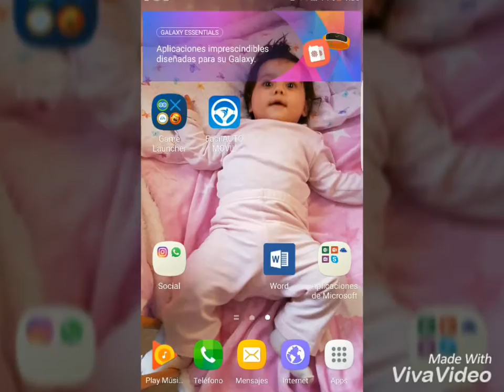Na tati princesata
Esmeralda obicham te